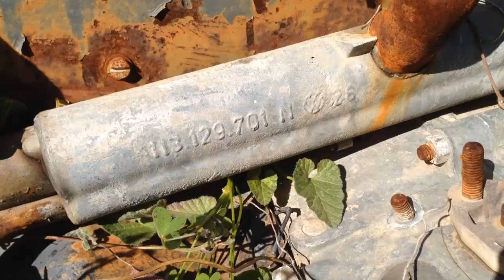COCHES ABANDONADOS | MONTES DE MÁLAGA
Paseando con la bicicleta de montaña por la parte de atrás del Monte San Antón nos podemos encontrar con estos coches...; un Renault 8, un Hyundai Coupé, un Seat 600, otro Renault 8 (creo) y un Volkswagen Escarabajo.

Me consta que en algún punto hay también un Jeep CJ6 (creo que es el modelo), pero aún no lo he podido encontrar.

Todos llevan bastantes años tirados, y no se sabe cómo ni por qué están ahí..., yo imagino que algunos (o todos) serían robados, se usaron para cometer algún delito y luego se tiraron en el campo, aunque es curioso los tres coches que están medio enterrados y que la lluvia hace que aparezcan algo más.